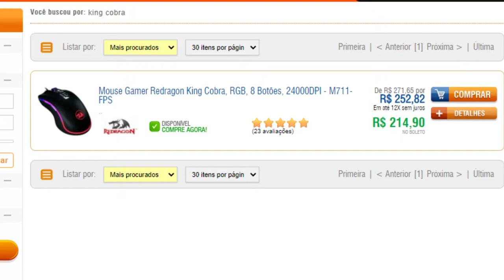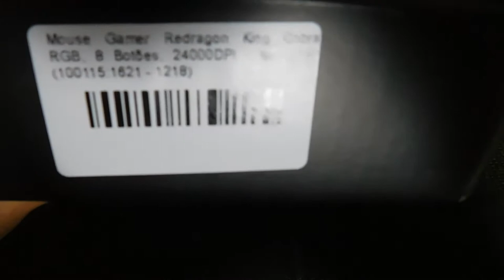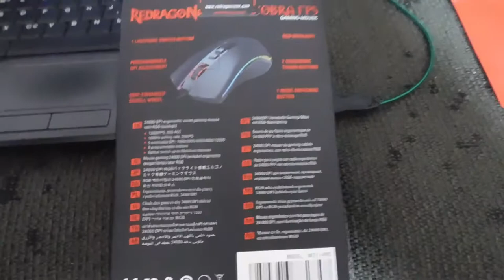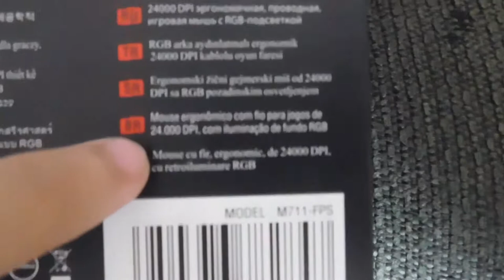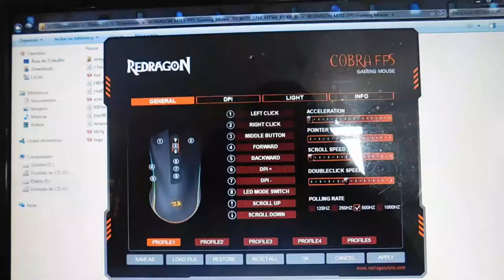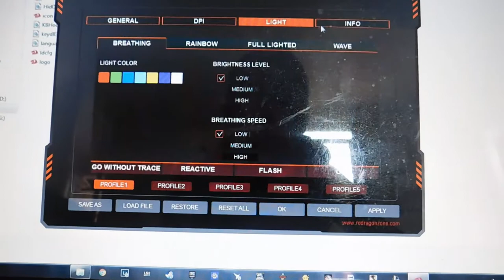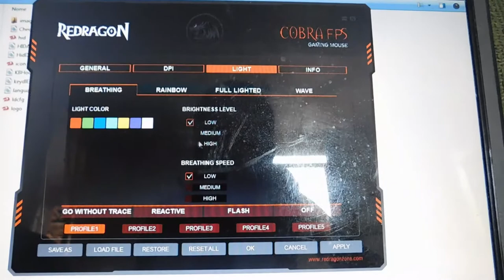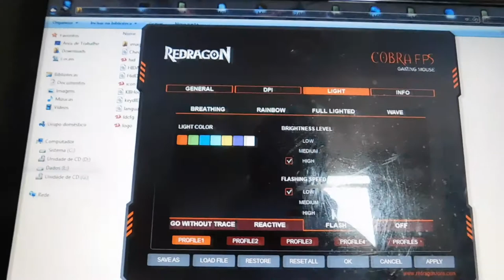Umboxing do King Cobra da Redragon